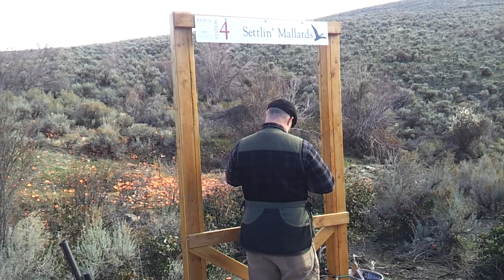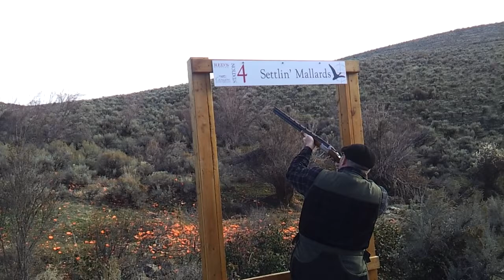Reds Fly Shop Station 4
Sporting Clays at Red's Fly Shop